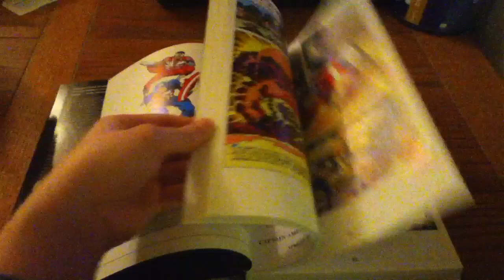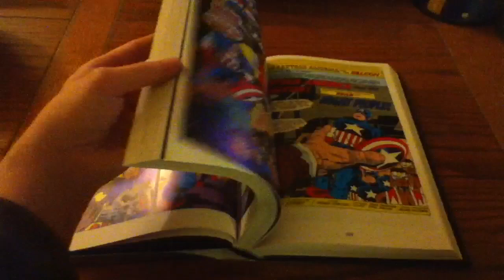Jack Kirby Captain America Omnibus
A look at the Captain America omnibus By Jack Kirby. Collecting Captain America #193-214, Captain America Annual #3-4 and Marvel Treasury Special Featuring Captain America's Bicentennial Battles.